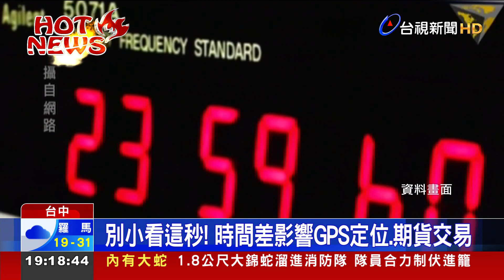"1分鐘不只60秒" 天文館證實有"閏秒"存在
大家可能都聽過閏年閏月，但很少會聽到閏秒，其實因為地球自轉受到月球潮汐的影響，速度會變慢，導致時間比地球自轉快了1秒，為了統一調整秒差，才會出現閏秒。從1972年到2020年，平均每21個月，就會插入一次閏秒，通常會選在6月或12月，而多出這一秒，可別以為對日常生活沒有差別，包含交通的GPS定位或是金融期貨交易等，沒有仔細留意，都可能造成影響。